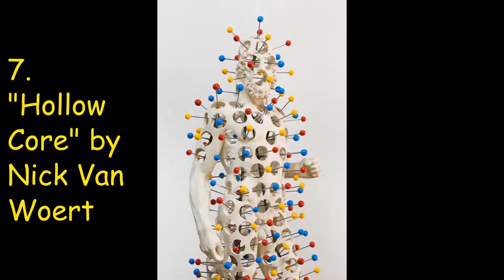My Top 10 Favorite Sculptures!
I Love most forms of sculpture whether it is Ancient, Classical, or Modern. And when I visit Art Museums with my mom, I love her funny reactions when she say's, "I don't understand Modern Art. I could make that.". Any way's, My favorite form of Art is Modern Art, obviously.

5. Is "Synthesa" by Franz West. Every time I Visit The Carnegie Museum of Art in Pittsburgh, PA, I see this work of Art and end up smiling at it. It is also featured in a few of my previous videos.

3. is "Voltri VII" by David Smith. I have always loved this sculpture since I was a child, and I actually had a picture taken next to it at The National Museum of Art, East Building in Washington D.C.. I always thought that it looked like dancing French fries standing on a sewing needle with wheels. But sadly, I lost the picture in one of my computers due to a virus.

1. is "Soft Toilet" by Claes Oldenburg. In middle school I did a report about him and I made a clay replica of this sculpture. But unfortunately it fell apart and I lost it. So I will soon recreate it and make a video about it to show you viewers.